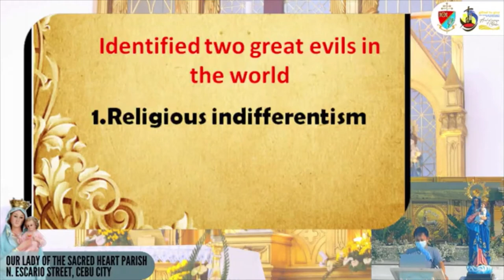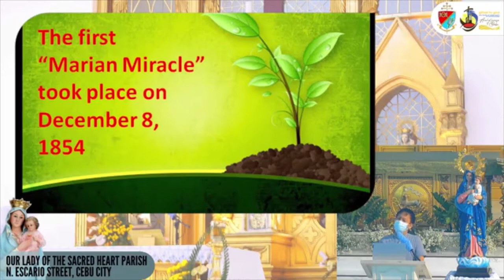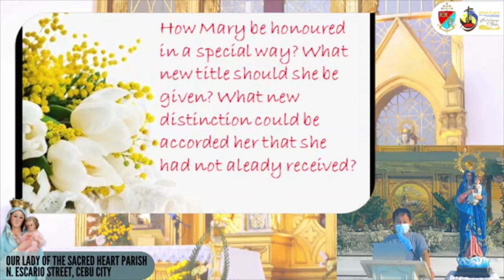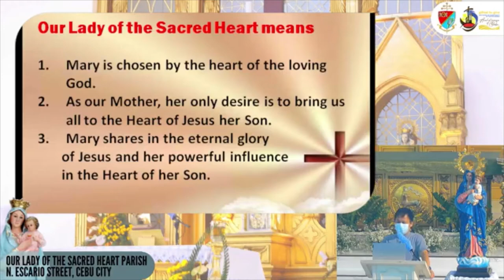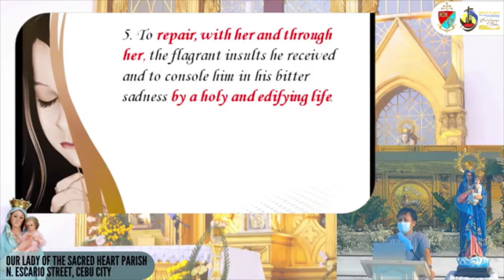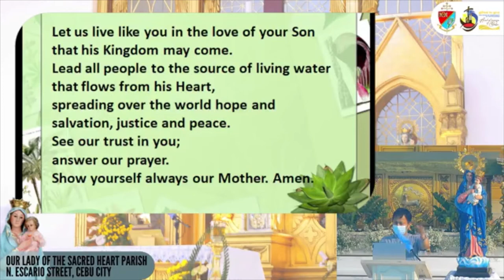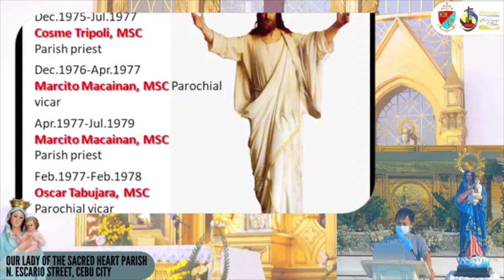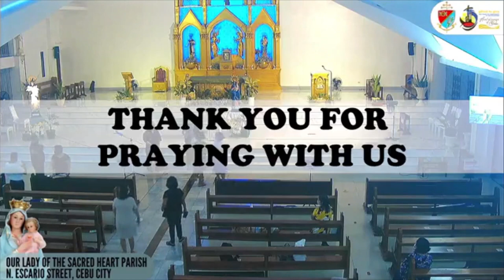The history of the devotion to Our Lady of the Sacred Heart